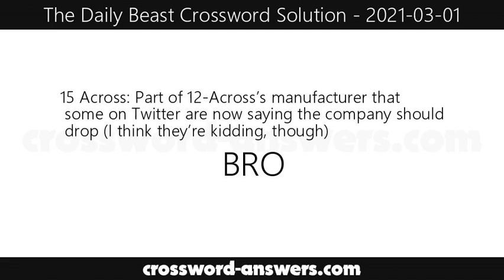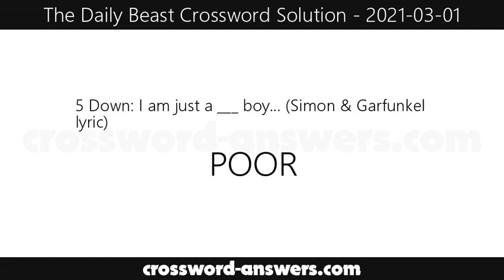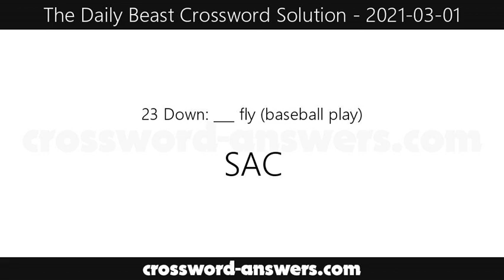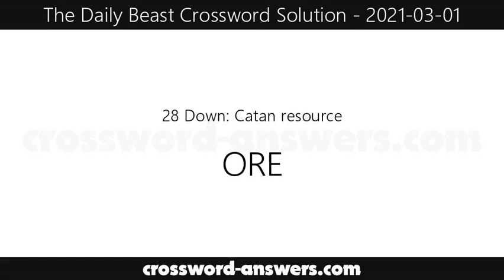The Daily Beast Crossword Answers for Monday, March 1, 2021 ( 2021-03-01 )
The daily beast crossword answers for the crossword published on Monday, March 1, 2021.